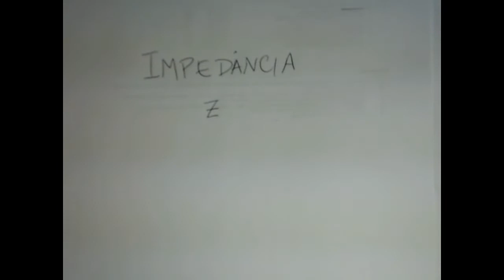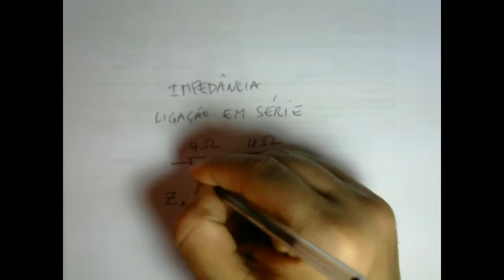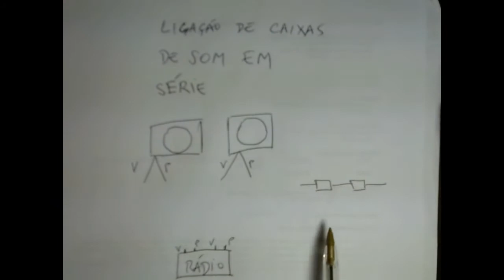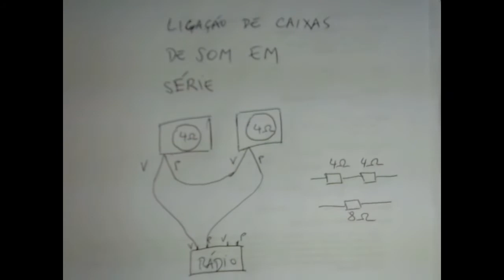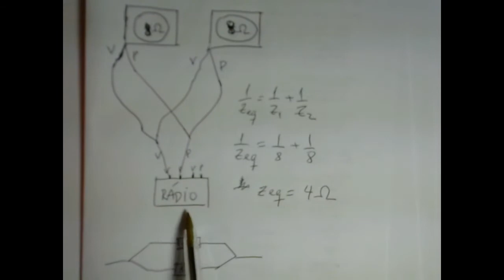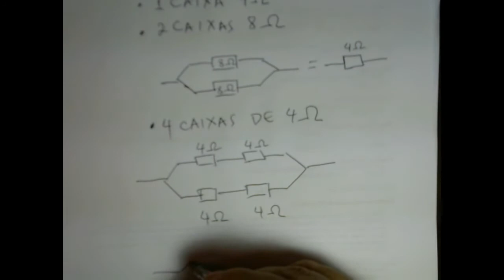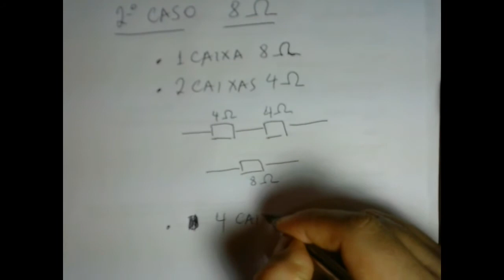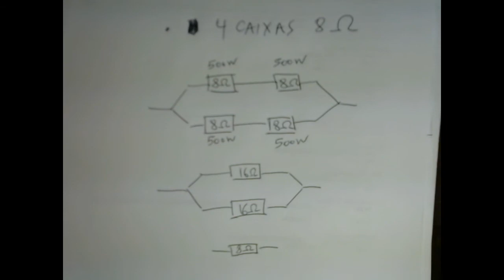Calculo de impedancias de alto falantes 2 e 4 caixas, 4 e 8 ohms